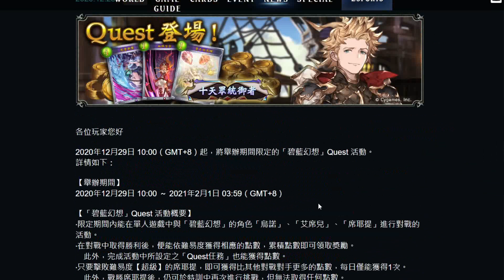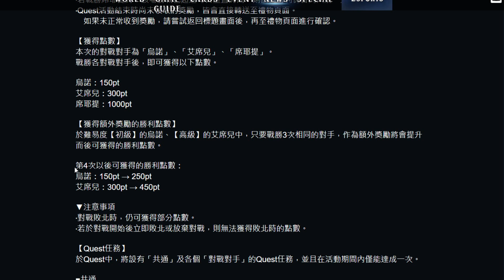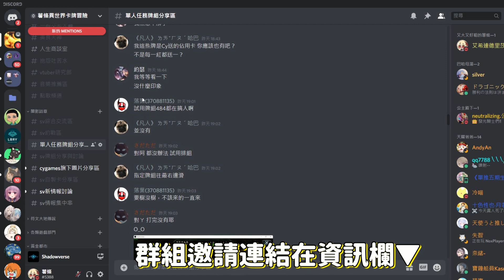【闇影詩章】單人活動任務∷碧藍幻想「Quest」任務攻略，準備好迎接十天眾瘋狂奧義輸出了嗎？〈shadowverse〉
0:00 Quest活動介紹
01:46 初級 烏諾介紹
02:41 新手主題卡包免費換取推薦
03:04 高級 艾席兒介紹
04:06 超級 席耶提 介紹
05:33 席耶提特殊場地效果介紹
06:53 歡迎加入群組討論
07:25 活動總結 點數試算
08:22 打席耶提實錄

✶shadowverse
✶闇影最新情報
✶單人活動